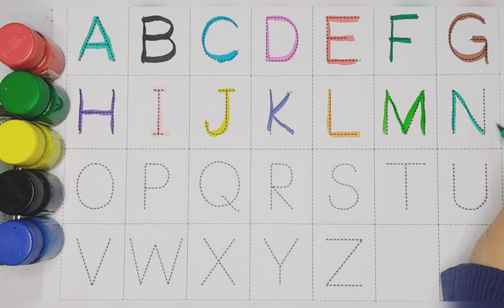a to z alphabets | abcd | english alphabets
Your query👇

abc song
alphabet song
nursery rhymes
abc
alphabet
a to z
abcd
kids videos
kids songs
alphabet lore
baby songs
kids
abcd abcd
toddler songs
abcd song
for kids
kindergarten
abc alphabet
abc song for children
children songs
learn alphabet
songs for kids
preschool
abc song phonics
alphabets
animation
a for apple
kids animation
phonics
alphabet sounds
abc letters
kids education
abc song for kids
abc rhymes
learn the alphabet
color
abc nursery rhyme
phonics song
abcd rhymes
a-z
english alphabet
b for ball
kid songs
children
learn abc
toddlers
learn color
small letter
abc songs
vwxyz
abc alphabet learning
1 to 50 counting
endless numbers
colour
alphabets song
kids class
varnamala
small abcd
abcabc
abckidtv
kindergarten songs
alphabet lore meme
rhymes
transform
kids song
abc songs for children
education
kids entertainment
toddler
alphabet series
children learning
songs
abc song nursery rhymes
cartoon
nomadkids
more kids songs
learn
phonics songs
videos for kids
baby
preschool songs
preschool learning
meme
mike salcedo
funny
alphabet lore q
speed 999x
backwards
english
tigiboo
babies cartoons
kids tv
english rhymes
sing along
alphabet lore abc song
rewind
abc alphabet lore song
color song
abc for kids
learning songs
shorts
nursery
vocavoca
learn abc for kids
youtube kids
kids video
learn colors
top songs
kids music song
preschool song
nursery songs
kids rhyme
learning letters
leaning abc
child
abc kids
alphabet dop
abc rhyme
education rhyme
education song
abc song for
learn phonics
english varnamala
phonics (tv subject)
abcd songs
alphabet songs for children
nursery rhyme
childrens songs
game
gameplay
game game
games games
letters
abcdefghijklmnopqrstuvwxyz
abcd letters
abcd cartoon
montessori
playschool
learning
blippi colors
blippi abc
learn alphabets for toodlers
dinosaur song
educational song
excavator song
learn english
kids english
kindergarten education
babies abcd
alphabet learning for toddler
phonic songs
phonic song
phonic spelling
phonic learning
kids phonics
letter sounds
pororo
penguin
for children
pororo english episodes
animal